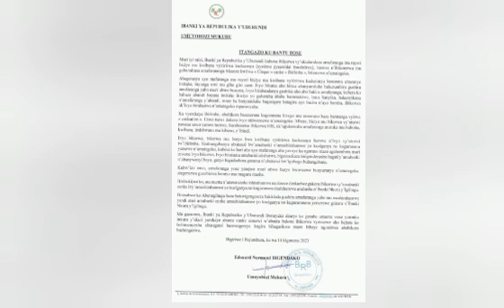iri joro Ndakugarika kwigumya biranse ashikiriza abarundi ijambo rikomeye // abanyagihugu barahagur